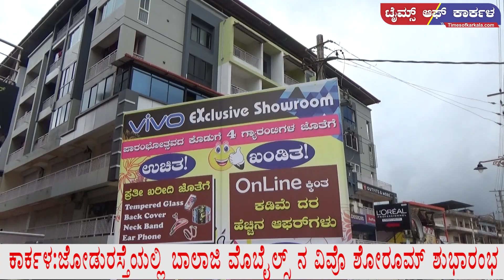ಶುಭಾರಂಭದ ಪ್ರಯುಕ್ತ 4 ಗ್ಯಾರಂಟಿ l Vivo Showroom in karkala l Balaji Mobiles l Times of karkala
Vivo Showroom in karkala l Balaji Mobiles l Times of karkala

⭕ಕಾರ್ಕಳ:ಜೋಡುರಸ್ತೆಯಲ್ಲಿ ಬಾಲಾಜಿ ಬಾಲಾಜಿ ಮೊಬೈಲ್ಸ್ ವಿವೊ ಎಸ್ಕ್ಲ್ಯೂಸಿವ್ ಶೋರೂಮ್ ಉದ್ಘಾಟನೆ

ಶುಭಾರಂಭದ ಪ್ರಯುಕ್ತ ನಾಲ್ಕು 'ಗ್ಯಾರಂಟಿ'